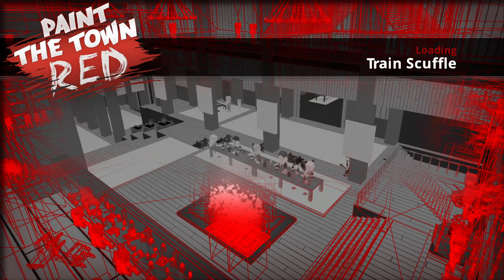Paint The Town Red - Train Scuffle